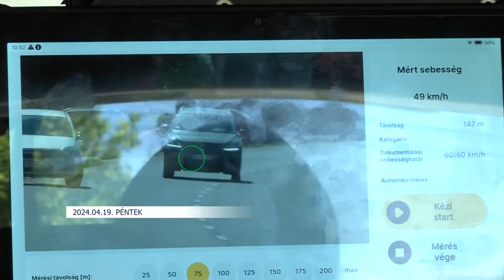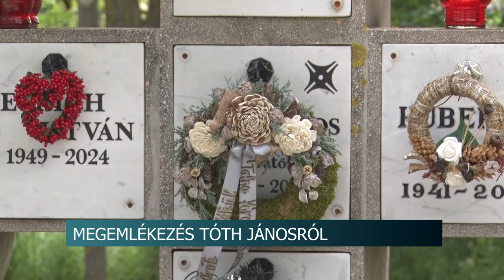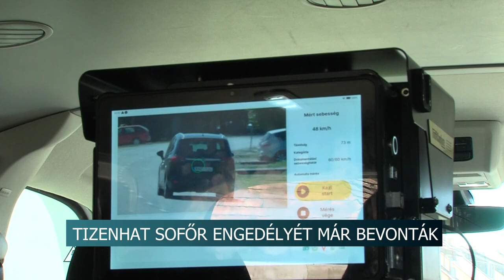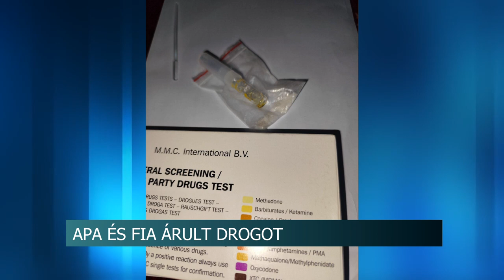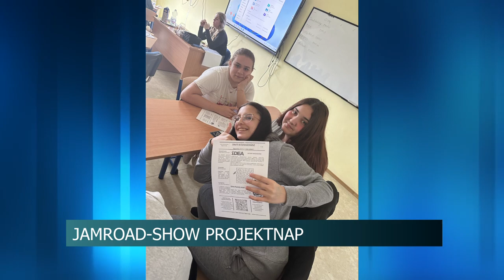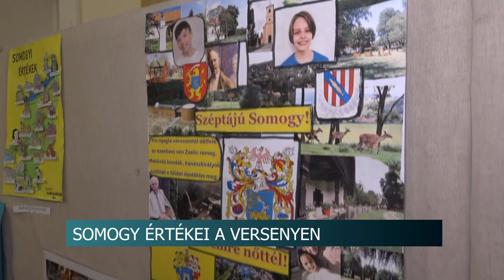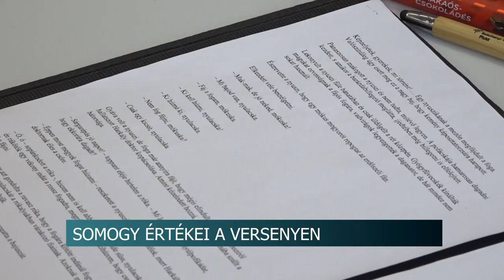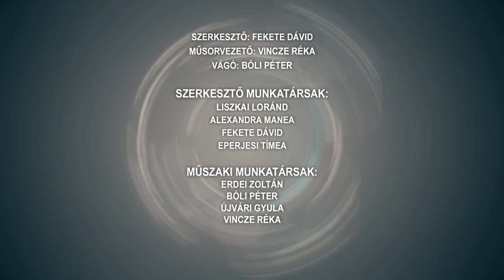Híradó - 2024.04.19.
Végső nyughelyére került Tóth János - Tolnán emlékeztek
Speedmaraton - fokozott ellenőrzések a vármegye útjain
Versmondó verseny Bonyhádon - a völgység több iskolájából is megmutatták tudásukat a diákok
Helikon - több mint hetven garaysta diák mérettetik meg